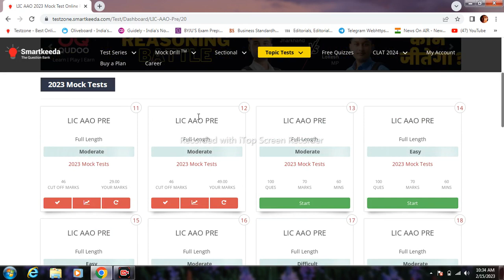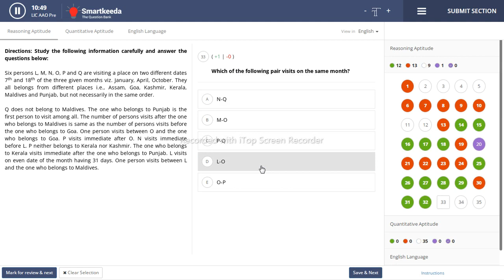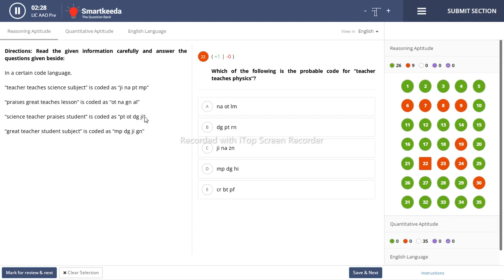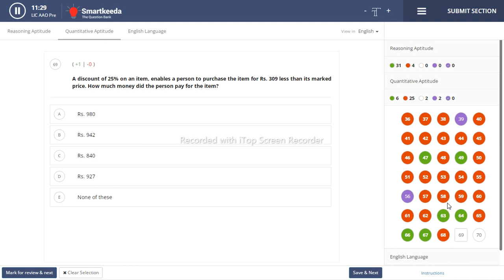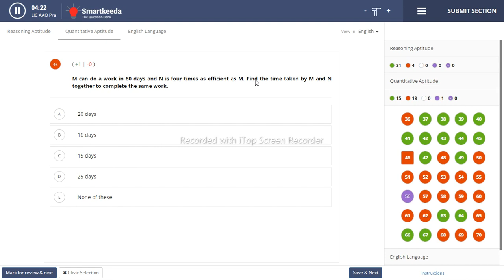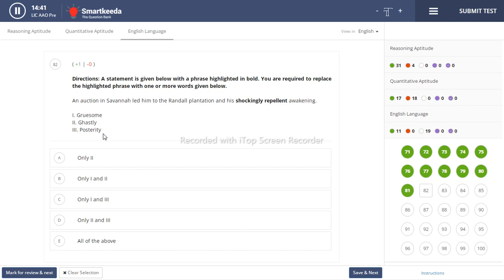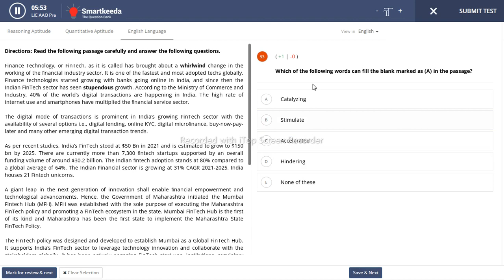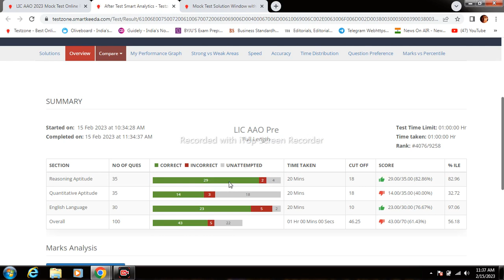LIC AAO // Mock-13// Smartkeeda@impeccable_anurag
For telegram join @impeccable_anurag
Or search Impeccable_anurag